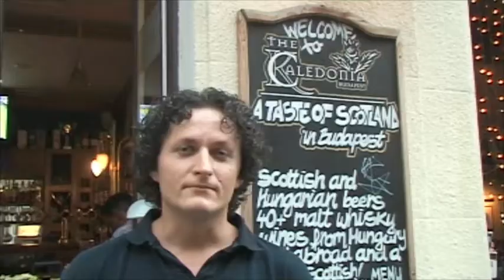Csendrendelet - Kaledonia vélemény video/ 10pm closing views of customers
A Budapest Főváros VI.kerületi Önkormányzata rendeletben írta elő a kereskedelmi és vendéglátó helyek este 10-kor történő bezárását 2009.szeptember 1-től. Ezt a videot mi a Kaledonia Skót Pub munkatársai készítettük, azzal a céllal hogy bemutassuk mi történt szeptember 1-én itt nálunk és mit gondolnak vendégeink, szomszédaink, kollégáink a rendeletről.

On 1 September 2009 one of Budapest's most popular expat bars - The Caledonia - celebrated it's 3rd birthday. But on this occasion there were unexpected guests, some 10 officials from the Council, backed up by a dozen or so police officers.
The local officials and officers came to enforce new red-tape regarding the closing of bars and restaurants by 10pm in the 6th District of Budapest. We were led to believe that the ruling would not be enforced until the council met again on 10 September to re-consider. This video has been produced by the Caledonia staff to show what happened on this day, and also to present views of our customers, residents, staff and everyone else.